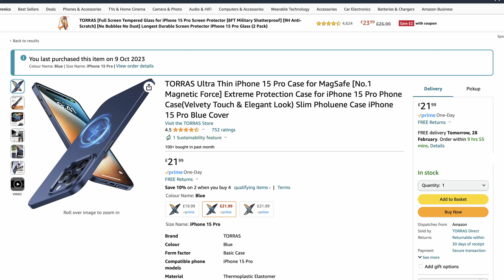Why Pay the Apple TAX?! We try out some premium Carbon Neutral iPhone cases from Torras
Apple would like very much for you to spend an obscene amount of money on a simple phone case, but can you get a premium look and feel for less, whilst being environmentally friendly at the same time? We take a quick look at some iPhone cases from Torras.

TORRAS AMAZON STORE
USA Store
UK Store

Torras Ultra-Slim iPhone 15 Pro Case
USA Store
UK Store

Torras O-stand Clear iPhone 15 Pro Case
USA Store
UK Store

Torras O-stand R 360º iPhone 15 Pro Max Case
USA Store
UK Store

Torras P-Stand iPhone 15 Pro Case
USA Store
UK Store

Torras Insta-Fit iPhone 15 Pro Screen Protector
USA Store
UK Store